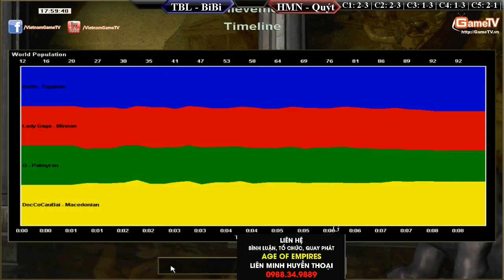Tiểu Bạch Long, BiBi vs Hoàng Mai Nhi, Quýt. Ngày 13-5-2015 C5T4